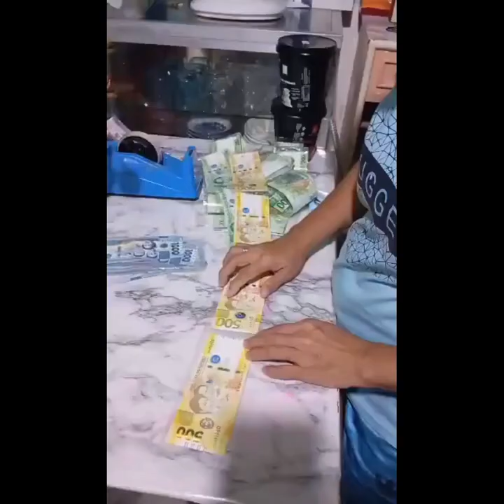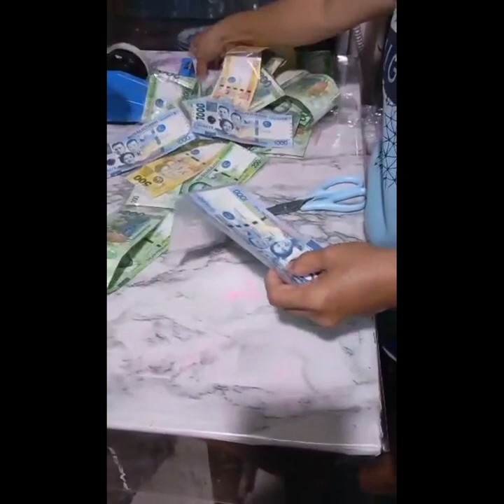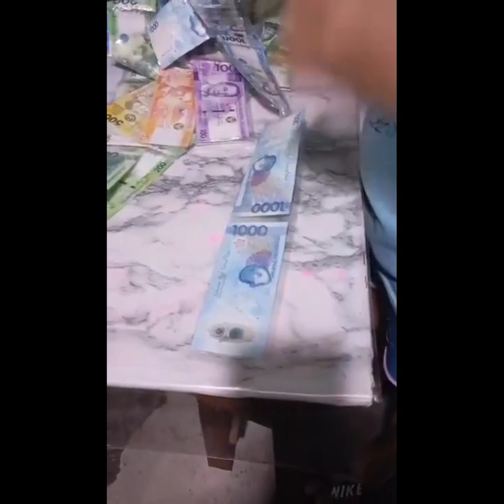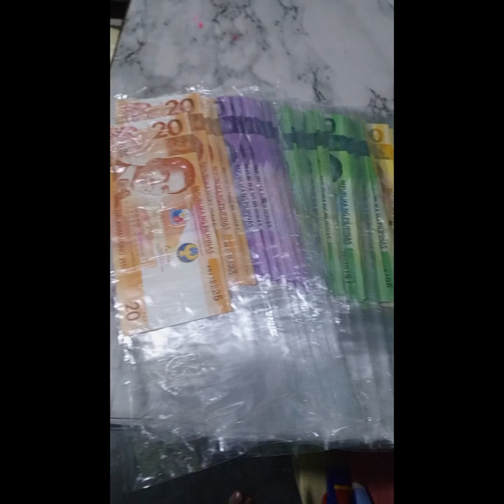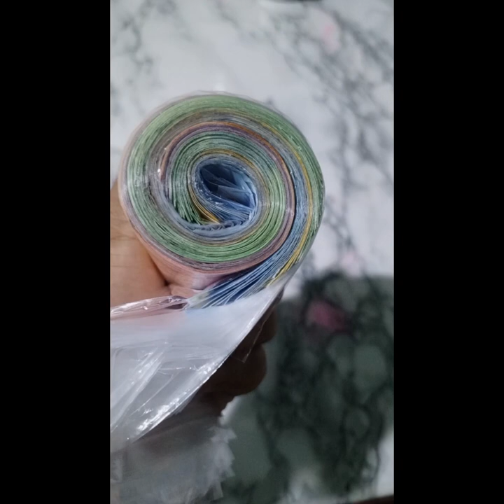April 11, 2024